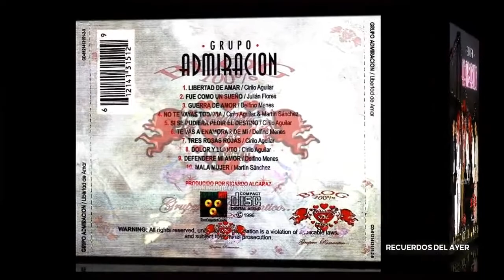GRUPO ADMIRACIÓN. Libertad De Amar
PARA TODOS MIS SUSCRIPTORES,  UNO MAS  DE LA GRAN COLECCIÓN,  SOLO ROMÁNTICO GRUPERO...

ÁLBUM:  LIBERTAD DE AMAR
CRÉDITOS:  DEMETRIO